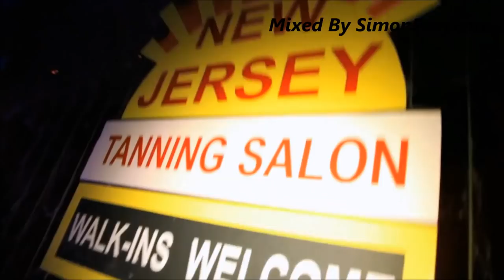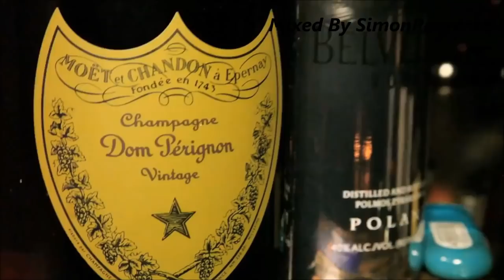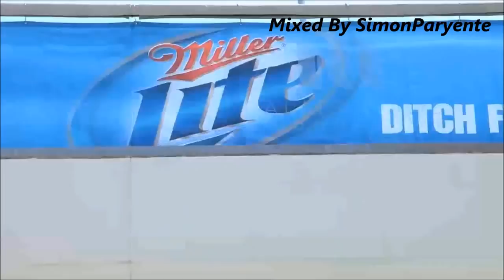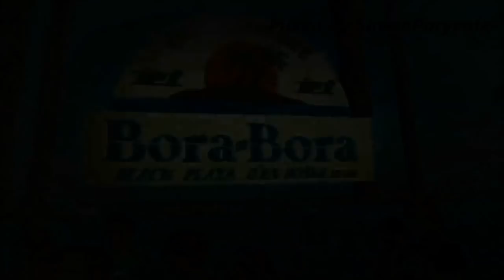Mini Set Hits 2013 Vol 3 ! Mixed By Dj SimonParyente HD 1080p ♫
ממשיכים בחגיגה , כל הלהיטים העכשוים , מיקס איכותי וייחודי , ולכם נשאר רק להוריד ולרקוד כמובן !

תהנו , והאזנה נעימה !

1. Pitbull feat. Shakira - Get It Started

2. Pitbull - Don't Stop The Party

3. Caitlyn - Tu Amor

4. Fly Project - Back In My Life

5. Flo Rida - I Cry

6. Jennifer Lopez ft. Flo-Rida - Goin' In

7. Christina Aguilera - Your Body

8. Nervo - Youre Gonna Love Again

9. MORRIS ft Sonny Flame - Havana Lover

10. Baauer - Harlem Shake